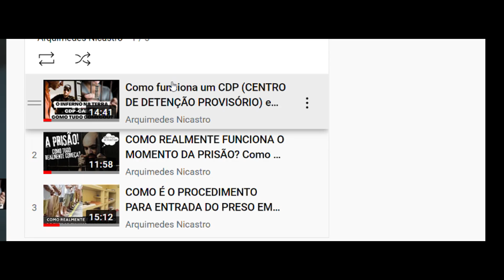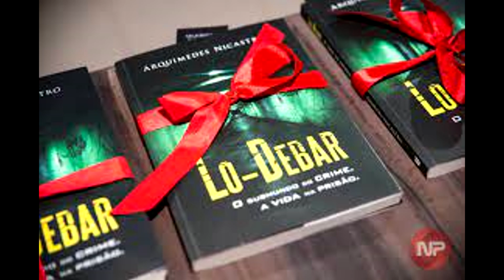COMO É A ENTRADA EM UMA CELA E AS SENSAÇÕES DESSE MOMENTO TERRÍVEL NA PRISÃO?